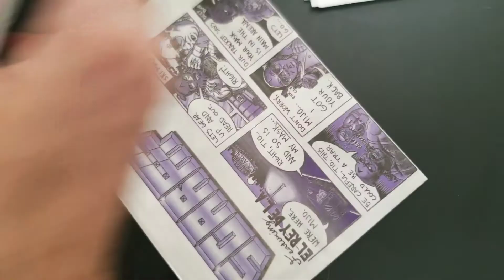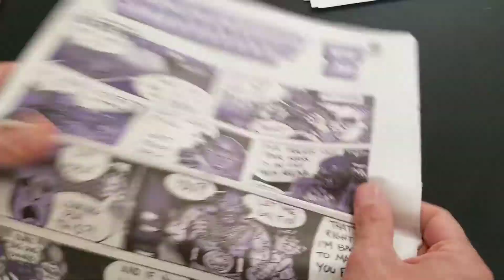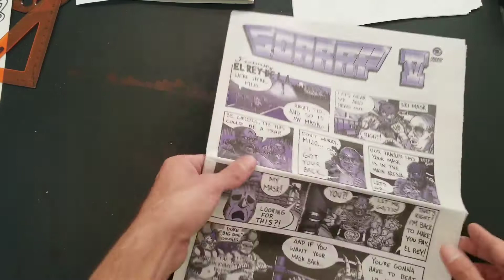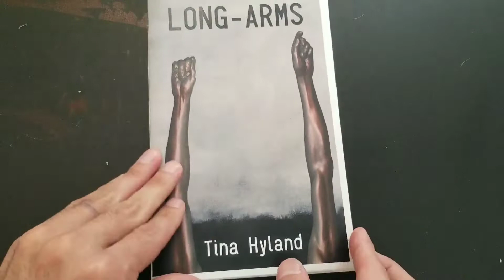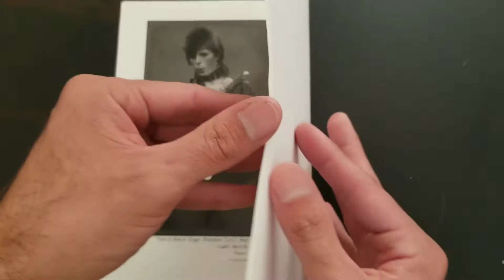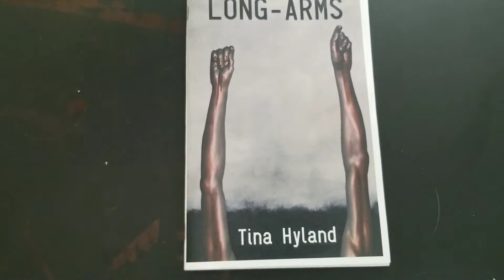Scarfff Comics Mail, and Tina Hyland Zine Review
Today I open some mail from underground comics greats scarfff comics!

and after I review a zine about Friedrich Nietzsche and feminism.

and lastly dont forget about feral comics which is the comicbook zine anthology that I publish through my publishing company called feral Publication go to our big cartel shop